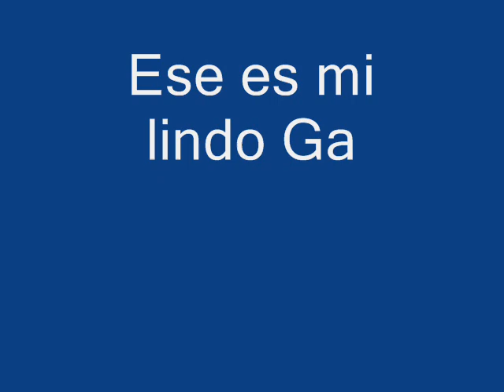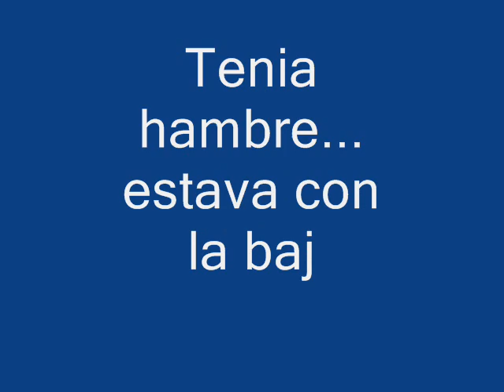DAVID ANTONIO CRUZ CHUMO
¨El trio los panchos¨